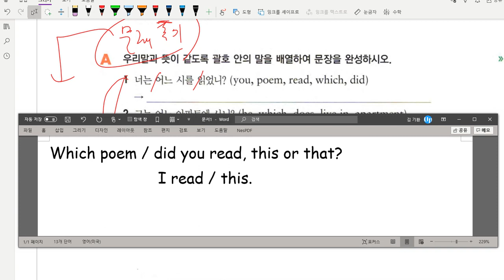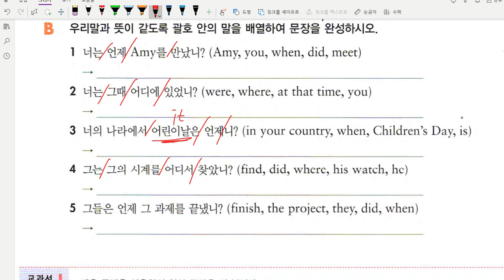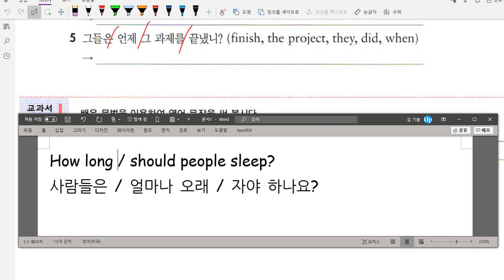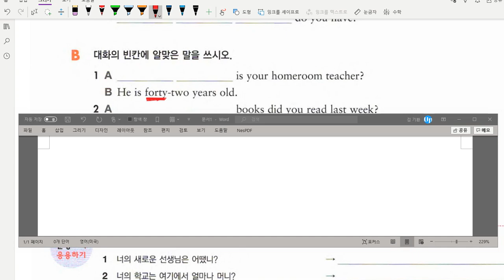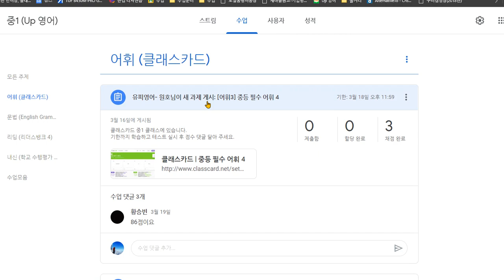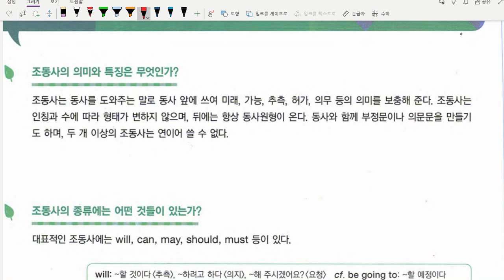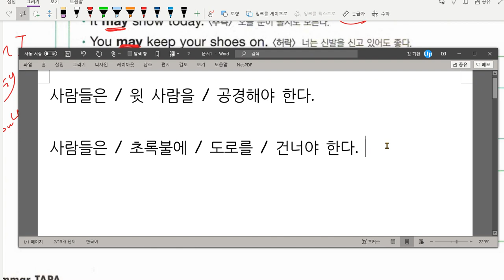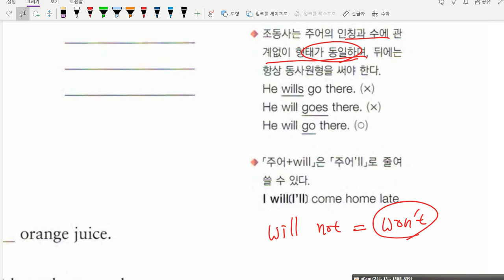중1 문법 의문사 조동사 2020 08 14